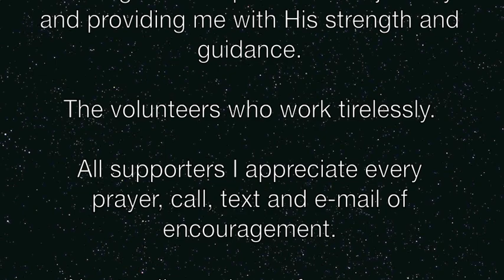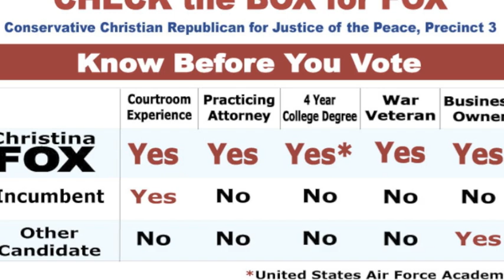Christina Fox is Addressing the issues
Christina Fox is running to be our next Tarrant County Justice of the Peace, Precinct 3.  There have been many misconceptions of who she is as a person and as a professional.  Hopefully this clears everything up.  If this isn't clear enough please call Christina personally!
**Early voting begins February 18 - 28, 2014**
***ELECTION DAY MARCH 4, 2014***

(Music at the end is Andy Mineo - You Can't Stop Me)

Pol. Ad. paid for by Christina Fox in voluntary compliance with the Judicial Campaign Fairness Act.